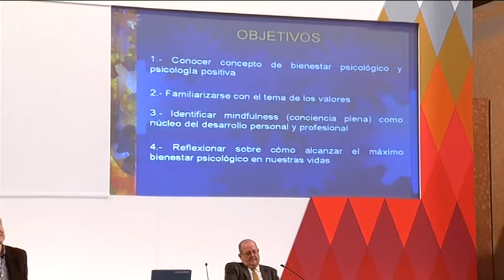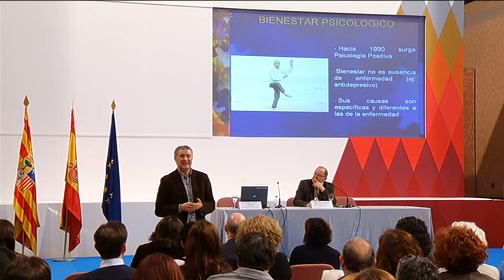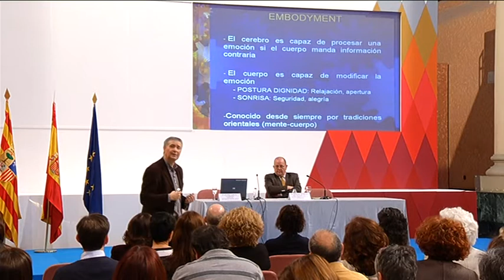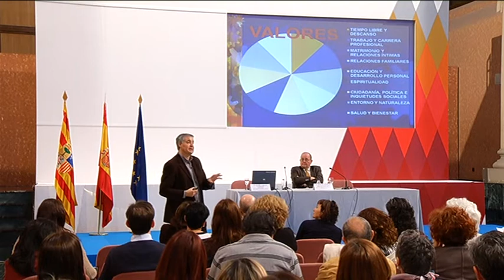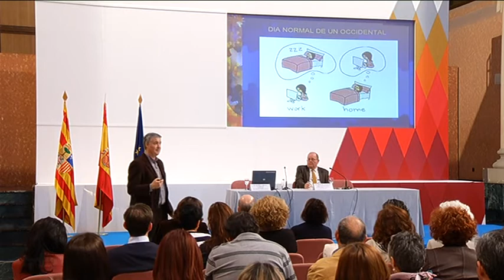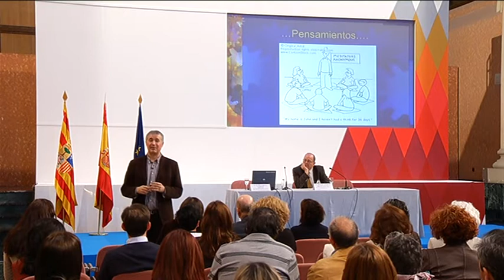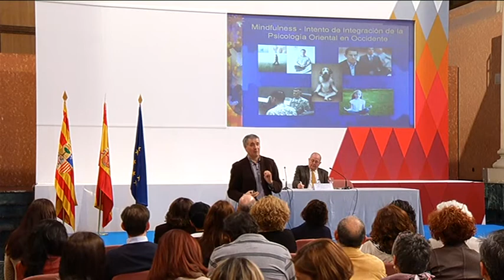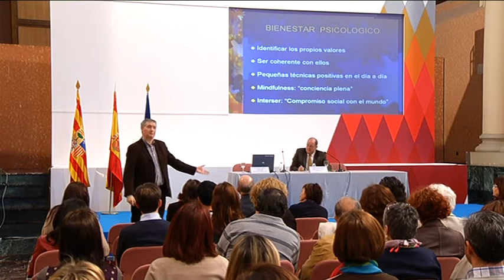Conferencia de Javier García-Campayo en la Semana Saludable en Aragón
Atención plena, emociones positivas. Equilibrio entre la vida personal y profesional. Conferencia del psiquiatra del Hospital Miguel Servet de Zaragoza y profesor universitario, Javier García-Campayo